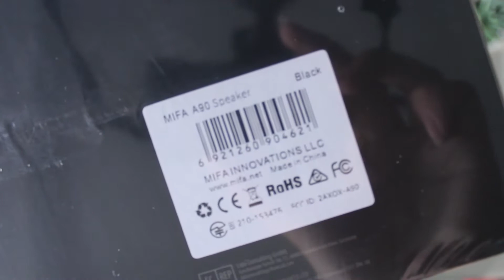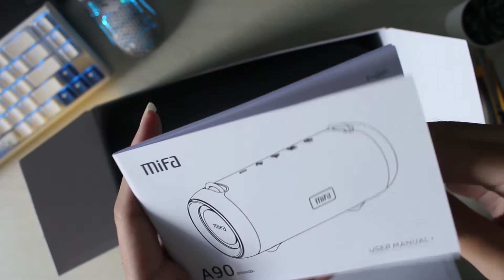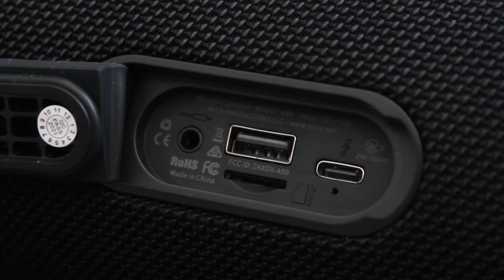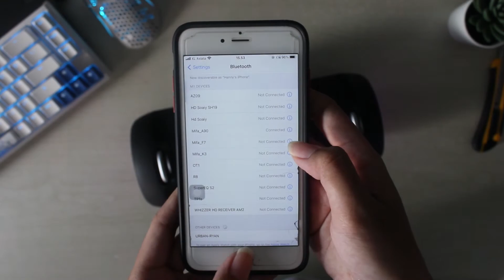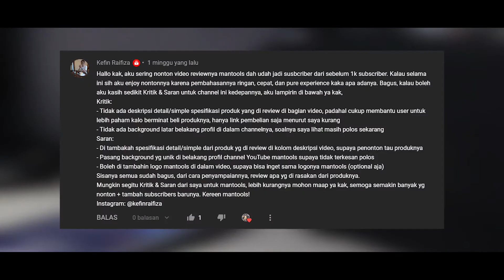UNBOXING MIFA A90 - SPEAKER BLUETOOTH 600RIBU DENGAN POWER 60WATT? - UNBOXING INDONESIA 2021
Speaker 60 watt dengan harga 600ribu? Beneran Worth it ga sih?
Tonton videonya sampe abis ya!!

Spesifikasi
Certification  ：RoHS
Input Power(W) ：50-99 W
Output Power  ：60W
Bluetooth Version ：5.0
Codecs   ：AAC
Waterproof  ：Yes
Mid-range material ：Metal
Built-in Microphone ：Yes
Control   ：Playback
Frequency Range ：20Hz-20KHz
Batt   ：8000mAh
Size   ：250.4 x 115.2 x 106.2mm

🎵 Track Info:

Title: No Regrets by tubebackr